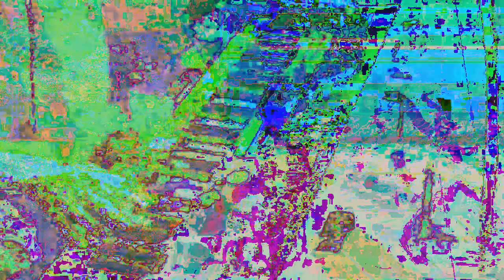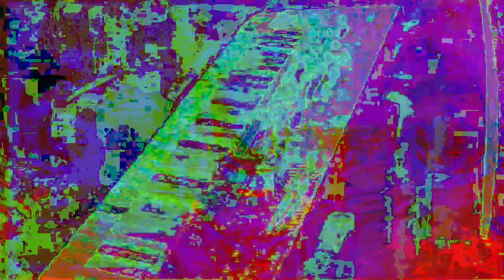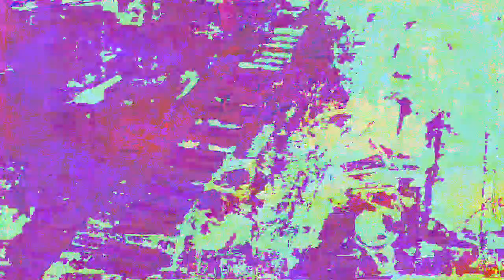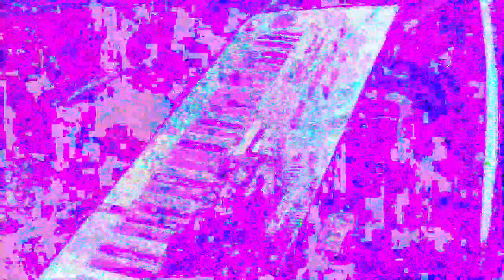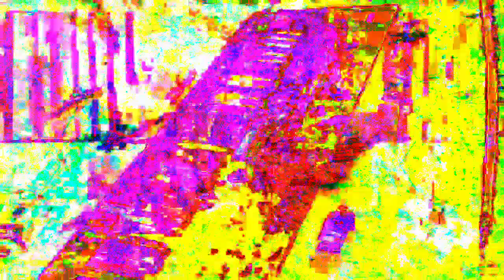[EPILEPSY WARNING] Movie 22 12 05 07h46m47s 12m57s video uploads here. *Photosensitivity Warning*